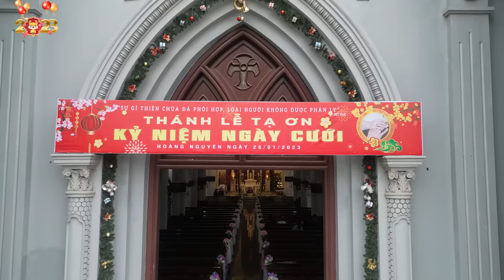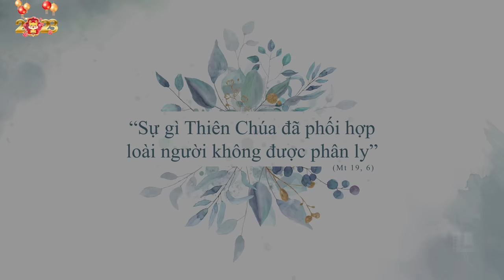Thánh Lễ Tạ Ơn - Kỷ niệm tròn năm hôn phối - Giáo Xứ Hoàng Nguyên 26/01/2023